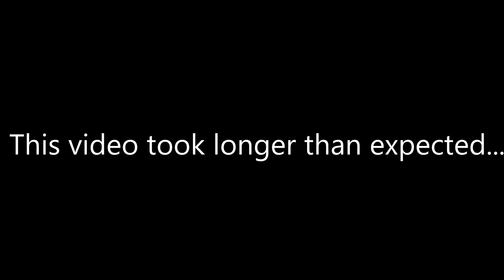Phantasmagoria 100% (new hardest + first extreme demon!)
fun level except for the bad hitboxes
5916 attemps
8.1/10